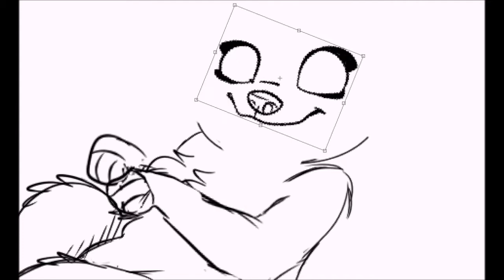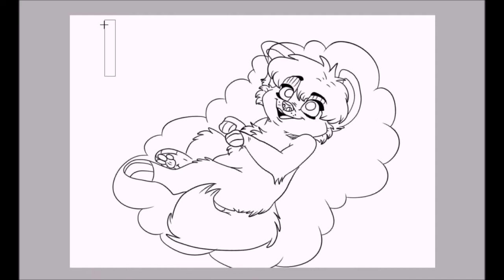Cloud Kitty //Speedpaint//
Yee! Milkshake is back!

Song- Party Time By DJ Splash